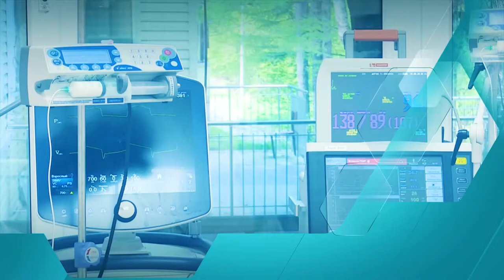ПроЗдоровье Архитектура тела